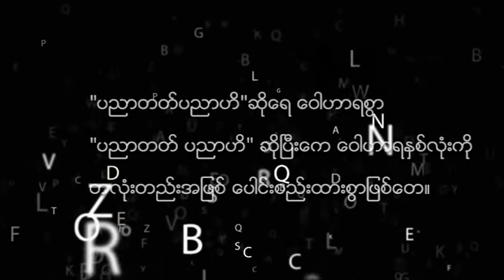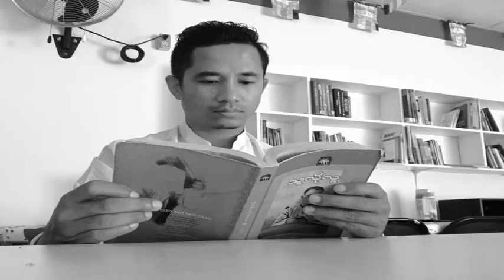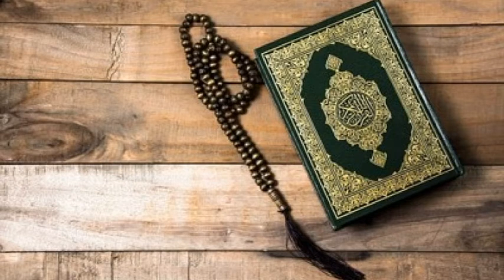ကိုယ့္အစြမ္းအစနန္႔ ကိုယ္ စံလင္း (ဦးရာဇ္ၿမီ)